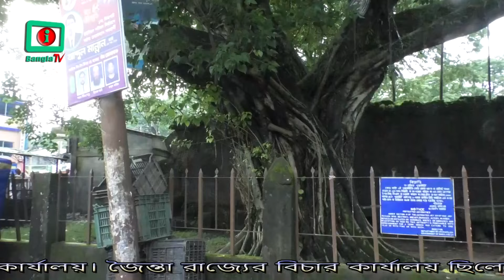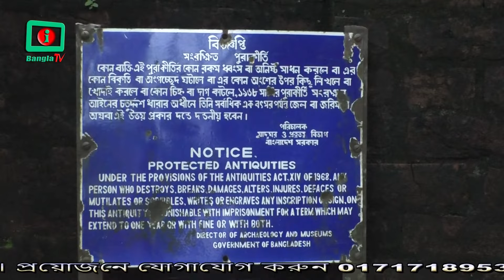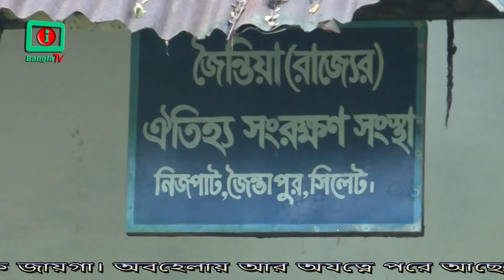সিলেটের জৈন্তাপুরে নরবলি দেয়া হতো কেন ?? জৈন্তায় নরবলি প্রথা || by i bangla tv 2021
কেমন আছে জৈন্তা রাজ্যের বিচার কার্যালয়। How is the Jainta State Judicial Office. by i bangla tv 2021
জৈন্তা রাজ্যের বিচার কার্যালয় ছিলো বর্তমান সিলেট জেলার জৈন্তাপুর উপজেলার জৈন্তাপুর বাজারের পাশে। এই জায়গাটি ঐতিহ্যবাহী ও ঐতিহাসিক জায়গা।
অবহেলায় আর অযত্নে পরে আছে ঐতিহাসিক জৈন্তা রাজ্যের বিচার কার্যালয়। বর্তমানে এই বিচার কার্যলয়ে কখনো বসে হাট আর কখনো হয় খেলার মাঠ। জানাযায় যে বর্তমানে জায়গাটি জাদুঘরের অধিনে আছে। পর্যটকরা এসে অনেকেই সন্তুষ্টি প্রকাশ করেছেন। আবার অনেকে বলছেন জায়টি দেখে অনেক ভালো লেগেছে কিন্তু জায়গাটির সঠিক ইতিহাস জানার কোন ব্যবস্থা নেই এখানে। কাউকে জিজ্ঞেস করলে যে যার মত করে বলে সঠিক কোন কথা বলেন না।

জৈন্তা রাজ্য বিস্তৃত ছিল উত্তরপূর্ব ভারতের শিলং মালভূমির বর্তমান মেঘালয় পূর্বপ্রান্ত থেকে আসামের বারাক নদীর উপত্যকার দক্ষিন ও উত্তরপ্রান্ত পর্যন্ত। ইংরেজ ইস্ট ইন্ডিয়া কোম্পানি ১৮৩৫ সালে এই রাজ্যটি দখল করে নেয়। বর্তমানে ধ্বংসপ্রাপ্ত এই রাজ্যের রাজধানী জৈন্তিয়াপুরের অবস্থান ছিল জৈন্তা পাহাড়ের পাদদেশে। ধারনা করা হয়ে থাকে যে জৈন্তা পাহাড়ের নারটিয়াং এ ছিল এই রাজ্যের গ্রীষ্মকালীন রাজধানী। তবে এখানে একটি দুর্গা মন্দির এবং কিছু মধ্যযুগীয় স্থাপনা ছাড়া আর কিছুই অবশিষ্ট নেই। আর শীতকালীন রাজধানী ছিলো জৈন্তা। যা এখন জৈন্তেশরী দেবীর বাড়ি বা রানীর বাড়ি নামে পরিচিত। আসলে এই জায়াটিতে রাজারা শীতকালে তাদের বিচারকার্য  পরিচালনা করতেন এবং রাজ্য পরিচালনা করতেন। বর্তমান বাংলাদেশের সিলেট অঞ্চলের বেশিরভাগ এলাকাই একসময় জৈন্তা রাজার অধীনে ছিল।

জৈন্তা রাজ্যের উৎপত্তি সম্পর্কে জানা না গেলেও এখানকার মানুষেরা শিলং মালভূমির খাসিয়া সম্প্রদায়ের মানুষদের সাথে মধ্যযুগীয় সংস্কৃতি পালন করত। তবে, ইতিহাস ঘেঁটে জানা যায় যে এসব মানুষেরা এই অঞ্চলে অনেক আগেই বসত গড়েছিল। ১৭শ শতাব্দীর পর কাচারির রাজা শত্রু দমনের অভিযানের পর জৈন্তা রাজ্যে কাচারি এবং আহম দের রাজনৈতিক প্রভাব স্পষ্ট হয়।

জৈন্তা রাজ্যের বিচার কার্যলয় নিয়ে আই বাংলা টিভি কে ইমরান আহমদ সরকারী মহিলা কলেজের সহকারী অধ্যাপক খায়রুল ইসলাম বলেন,

জৈন্তা বাজারের কাছে অবস্থিত জৈন্তা রাজবাড়িতে জৈন্তা রাজারা বাস করতেন। ক্ষতিগ্রস্ত হলেও এই রাজবাড়িতে অনেক পর্যটক আসেন জৈন্তা রাজাদের ইতিহাস সম্পর্কে জানতে।
সময়ের সাথে সকলের আগে আরো ভালো ভালো অনুষ্ঠান ও খবর সবার আগে পেতে চ্যানেলটি সাবসক্রাইব করুন। লাইক, কমেন্ট ও শেয়ার করে সাথে থাকবেন। প্রয়োজনে যোগাযোগ করুন 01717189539 ও 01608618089
পরিচালনায়ঃ লতিফুর রহমান উজ্জল। চিত্র ধারণঃ শাহাব উদ্দিন। পরিবেশনায়ঃ i bangla tv

How is the Jainta State Judicial Office.
The Jainta State Judicial Office was next to Jaintapur Bazar in the present Jaintapur upazila of Sylhet district. This place is a traditional and historical place. After neglect and neglect, there is the historic Jainta State Judicial Office.

At present this judicial office is sometimes a market and sometimes a playground. It is said that the place is currently under the museum. Many tourists have come and expressed their satisfaction. Again, many people say that it is good to see the site, but there is no way to know the exact history of the place. If you ask someone, he doesn't say the right thing.

The Jainta kingdom extended from the eastern edge of present-day Meghalaya on the Shillong Plateau in northeastern India to the southern and northern edge of the Barak River valley in Assam.
The English East India Company occupied the state in 1835. Jaintiapur, the capital of the now ruined state, was located at the foot of the Jainta hills. It is thought that Nartiang in the Jainta hills was the summer capital of the state.

But there is nothing left here except a Durga temple and some medieval installations. And the winter capital was Jainta.
Which is now known as Jainteshri Devi's house or Rani's house. In fact, in this place, the kings used to conduct their judicial affairs and govern the kingdom in winter. Most of the Sylhet region of present day Bangladesh was once under the rule of Jainta Raja.

Although the origin of the Jainta kingdom is not known, the people here practiced medieval culture with the Khasia community of the Shillong Plateau. However, history shows that these people settled in this area long ago. After the 17th century, the political influence of the Kacharis and the Ahmadis became evident in the Jainta kingdom after the Kachari king's campaign to subdue the enemy.

Khairul Islam, an assistant professor at Imran Ahmed Government Women's College, told I Bangla TV about the Jainta State Judicial Office.
The Jainta kings lived in the Jainta Rajbari near the Jainta Bazar. Although damaged, many tourists come to this palace to learn about the history of the Jainta kings.